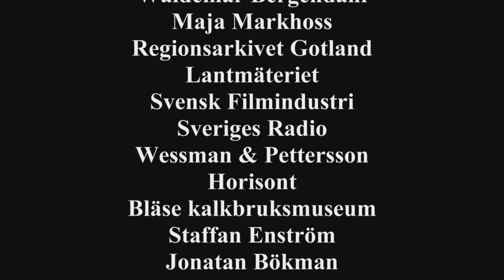Filmgymnasiet Gotland - Dokumentärfilm - Ojamaa